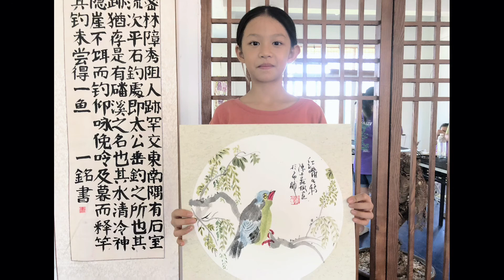怎么画好花鸟？这个孩子做得真的好吗？